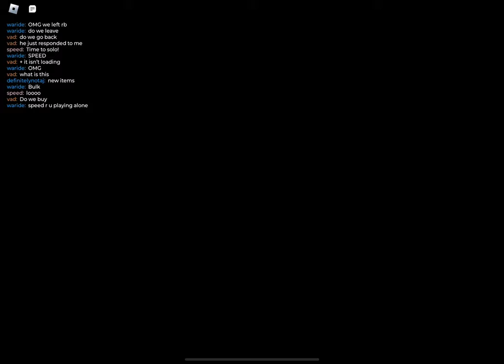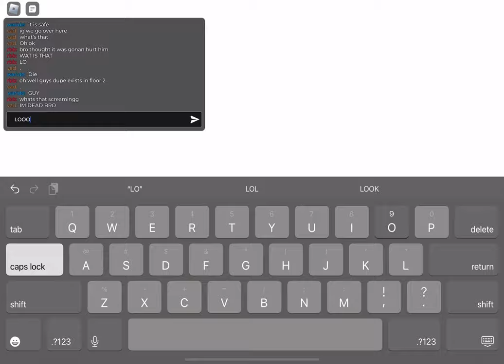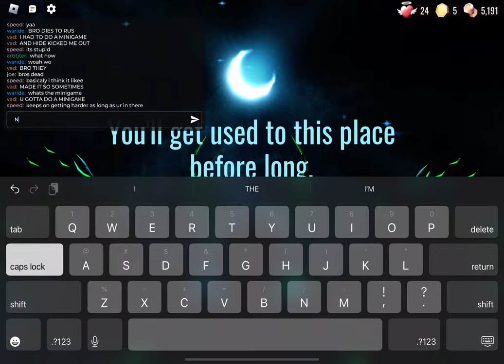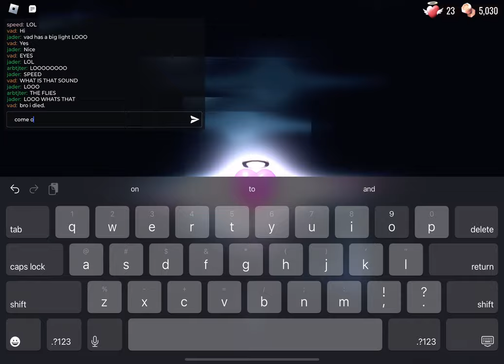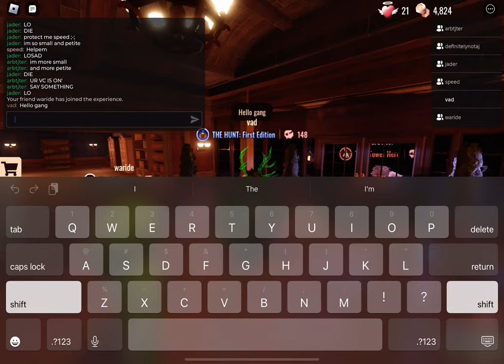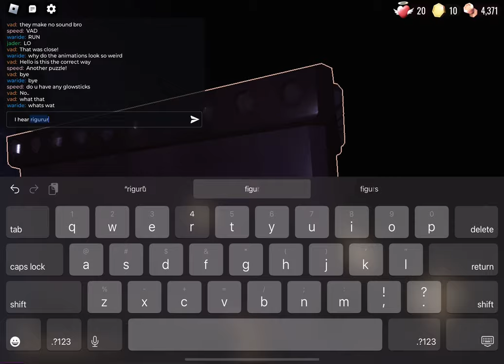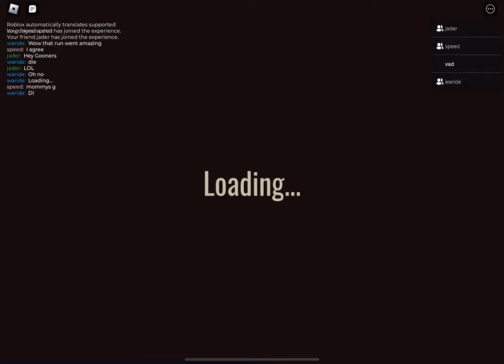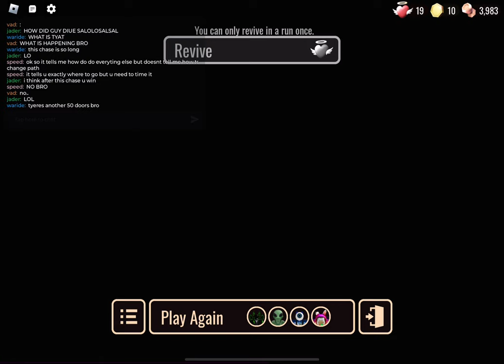Roblox DOORS: FLOOR 2 UPDATE!!!